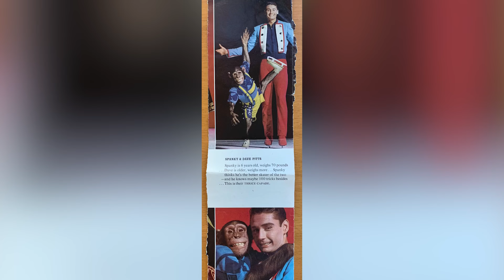The wild true story of an ice skating animal trainer, a serial killer and a chimp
An ice skating animal trainer takes a wild ride across America with a serial killer and his pet chimp. That's the premise of the new movie, "He Went That Way" and it's based on a real life story of Dave Pitts.

Dave’s son, Jonathan is a well-known improv coach, director and producer. He's doing his one man show next weekend, based on his father's harrowing adventure. It's called "My Dad, His Chimp And A Serial Killer."